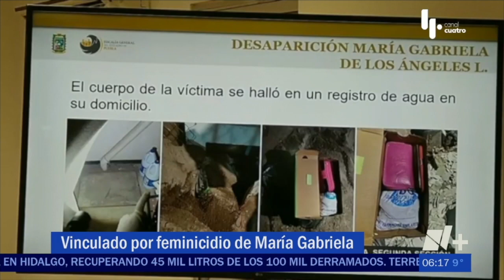Diputado vinculado por feminicidio; mató en su propia concubina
Autoridades lograron vincular a proceso a jorge Ixmael N, señalado por el feminicidio de María Gabriela, cuyo cuerpo fue localizado en su propia casa